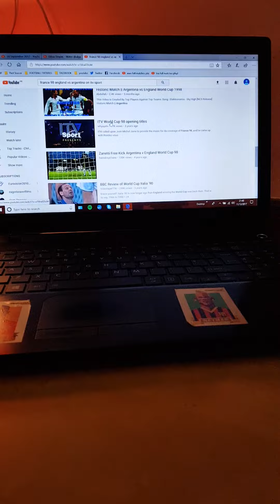Itv world cup 98 opening titles